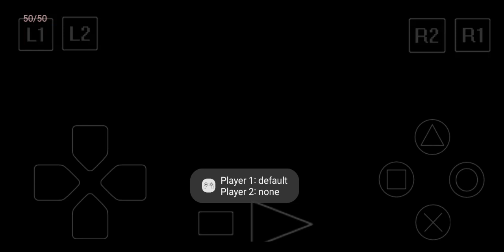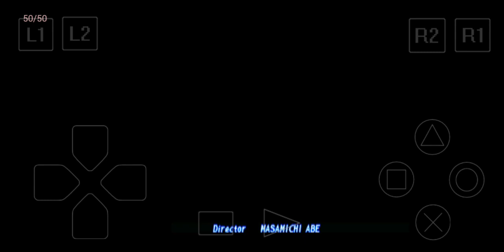Tekken 2. Yoshimitsu